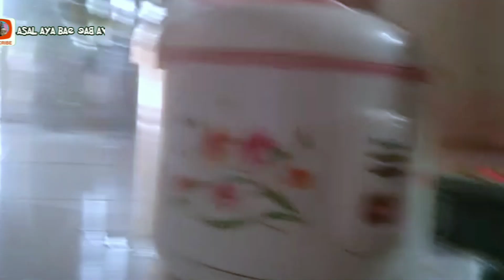Cara Memperbaiki Mejikom Atau Penanak Nasi Mati Total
Penaka Nasi Mati di kernakan ada Yg Putus, tidak di sarankan di langsungkan seperti di vidio untuk jangka panjang, ini di lakukan di saat darurat saat alat lagi kosong, tempo 3 hari nanti di pasang aturan atau fokus sesuai SOP pabrik..
mejikom mati total
penanak nasi mati total
penanak nasi tidak panas
penanak nasi lampu tidak nyala